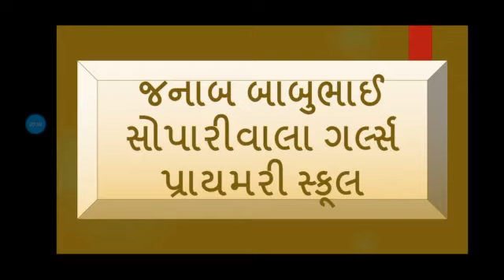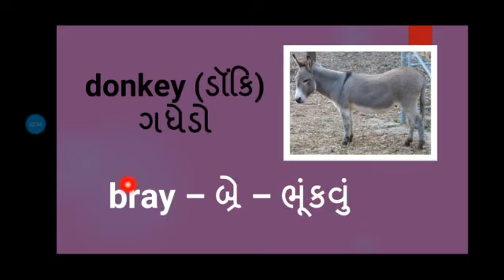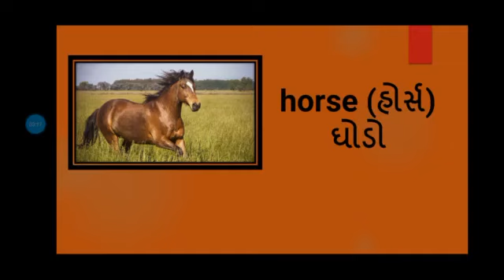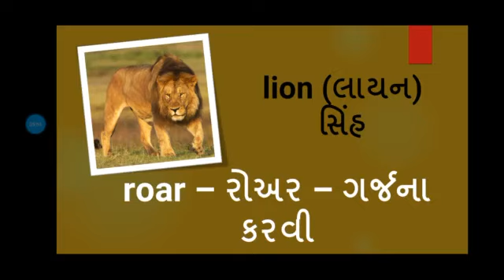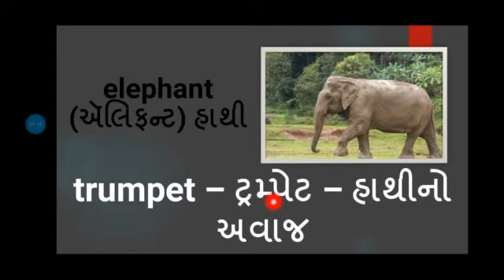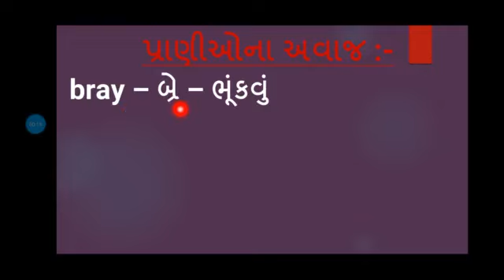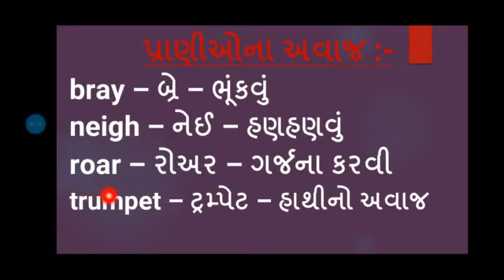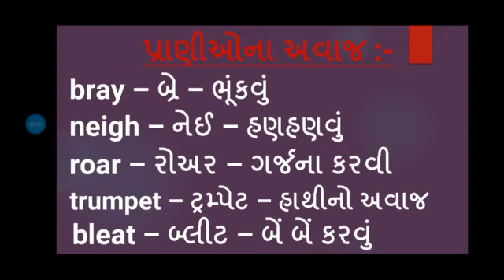Std 2 English Sem 2 lesson 6 Sounds of Animals and Birds (પ્રાણીઓના અવાજ)